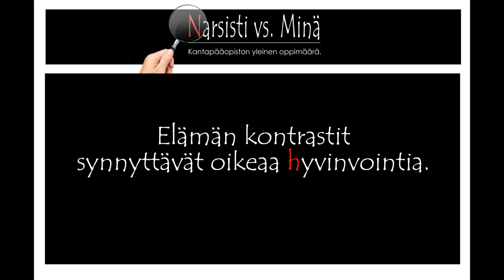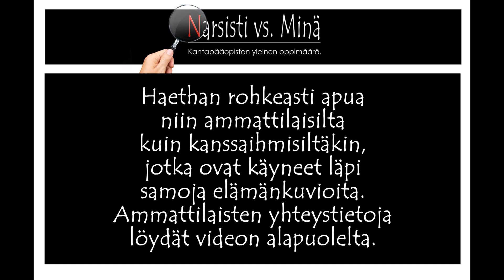📣 Podcast: Rohkaisua narsistin uhrille ➔ Elämän kontrastit synnyttävät oikeaa hyvinvointia. [blogi]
📌 "Pintakerroksen hyvinvointi ei syviä haavoja hoida - tarvitaan syvähoitoa, menneisyyden kohtaamista ja uuteen minään tutustumista. Eheytymisen tähtäin ei siis ole ongelmattomuus, vaan inhimillisyys sen kaikissa sävyissään."
📌 Huomioithan, että narsismi, narsistin toiminta ja uhrin draama eivät ole koskaan niin yksiselitteisiä kuin yksityiskohtiin pureutuvat blogikirjoitukset lähestymistavassaan ja kompaktina formaattina saattavat antaa ymmärtää, vaan teemaan on aina tärkeä paneutua laajemmin ja syvemmin, että alkaa ymmärtää koko dynamiikan. Blogien ajatus on kannustaa tiedonhankintaan - ja kirjoituksen luonteesta riippuen, antaa myös vertaistukea.

📷 Kuvat: @dennertrindade @pexels